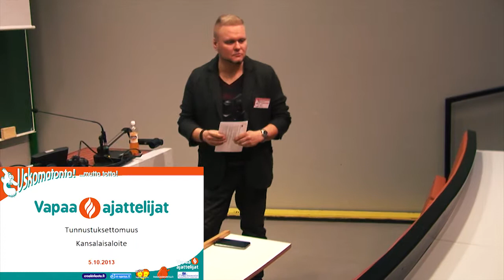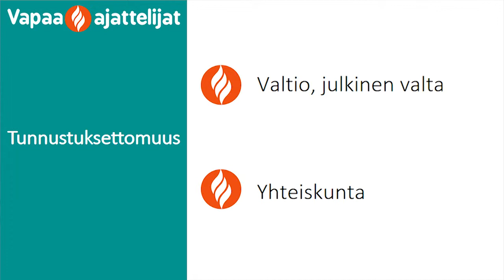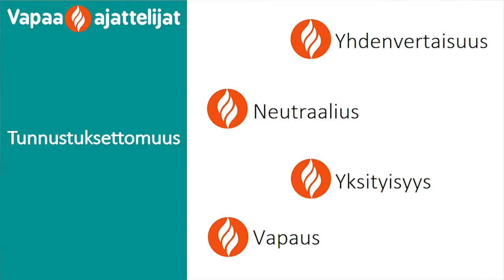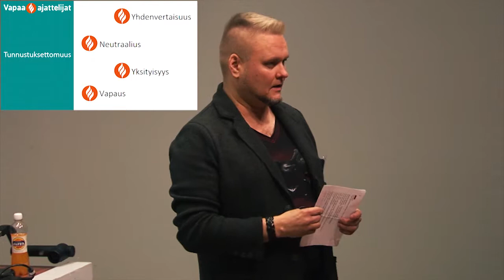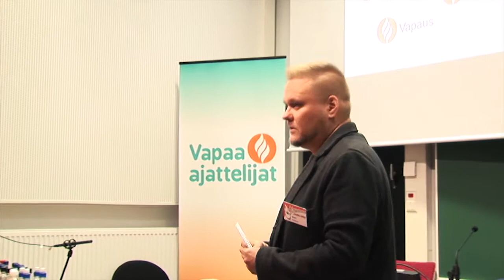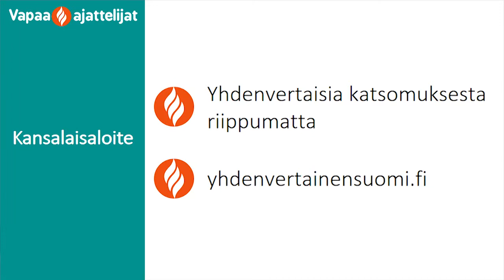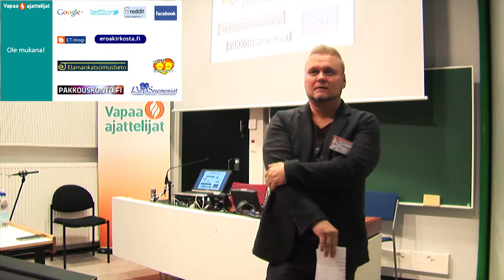Uskomatonta! ...mutta totta! -Tunnustuksettomuus -Petri Karisma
-Tunnustuksettomuus
-Petri Karisma